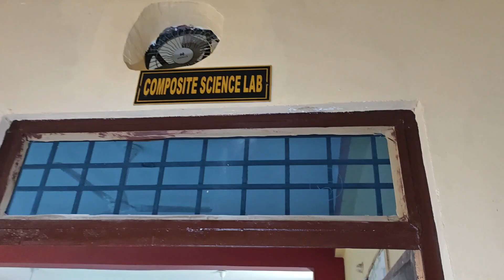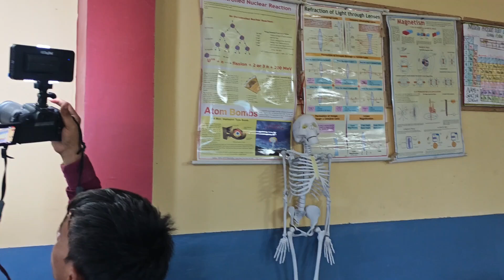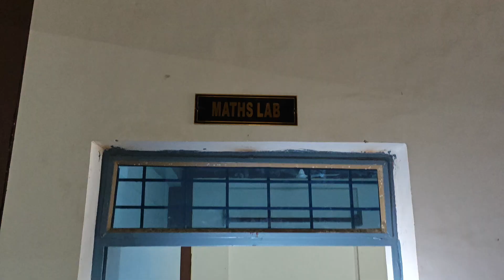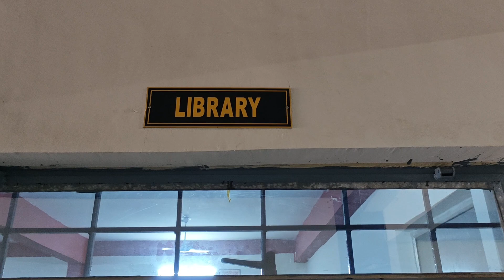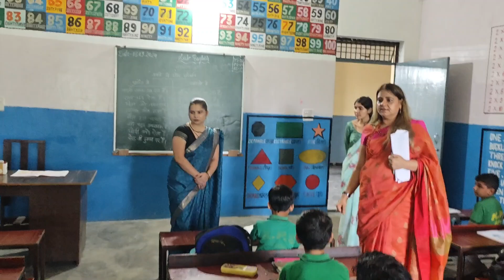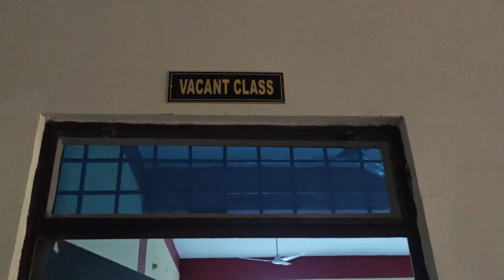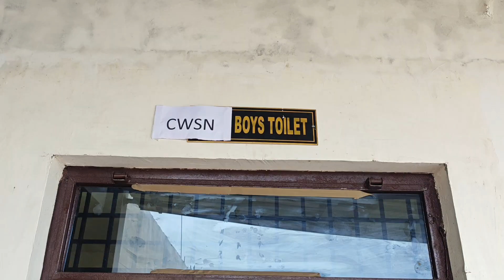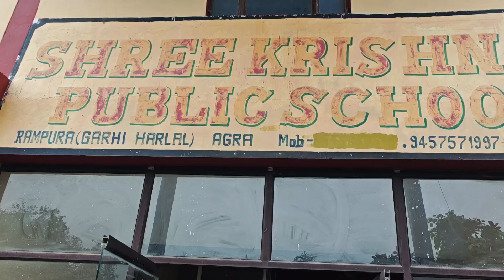Shree Krishna Public School